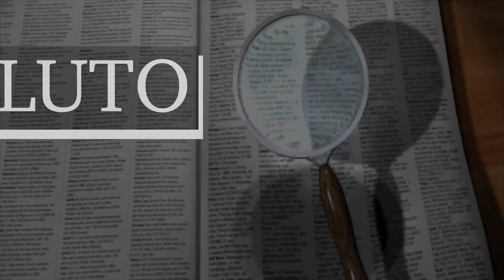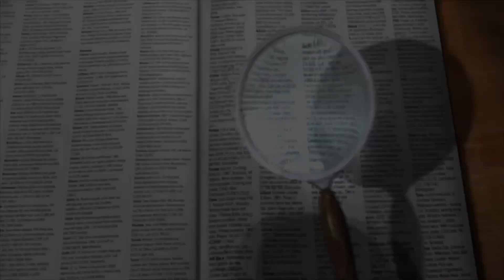Significado de soluto y solvente - Qué son solutos y solventes en química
Aprende en mi canal el significado de soluto y solvente, qué son los solutos y los solventes en química.

Espero que luego de ver todo el video te quede clara la definición de soluto y solvente, qué son los solutos y los solventes en química.